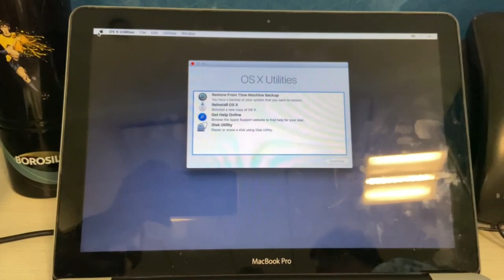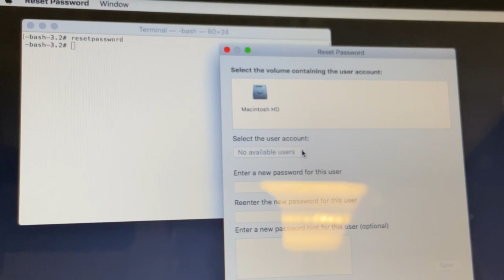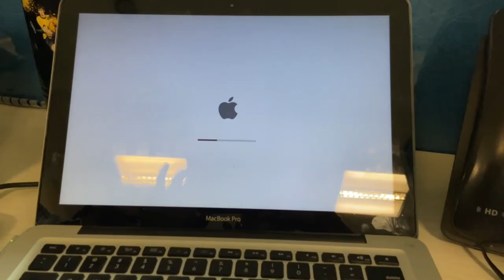How to Reset Mac Forgotten Password Without Losing any Data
please follow these steps for reset the password

Turn off the Mac; got to Apple and select “Shut Down”
While holding down “Command + R,” press the power button. This boots your Mac into Recovery
When the load bar appears, release the keys.
Choose “Disk Utility” and then press “Continue”
Select “Utilities”, then “Terminal”
In one low-case letter word, enter “resetpassword” and press “Return”
Choose the volume with the account
Select the account to change using “Select the User Account”
In the password fields, Enter the “New Password”; Re-enter it
Enter “Password Hint”; it should be related to the password
Select “Save”

HOW TO REMOVE MACBOOK PASSWORD IF CANNOT LOGIN
 Forgot Your Mac Password? Here's How to Reset It .
How to reset your password on a Mac if you're locked out
Forgot your Mac Password? Reset it Without Losing Data
How To Remove PASSWORD on MacBook Pro
How To Reset Your OS X Password If You Forget It